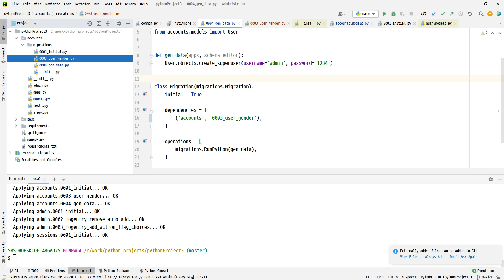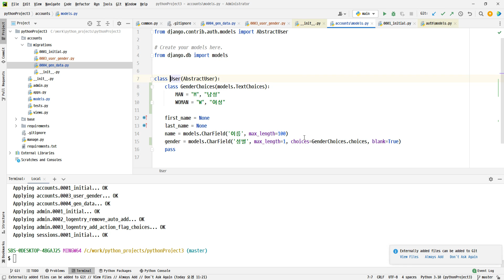22 01 03, ken 3046, 장고팁, 18강, 마스터 데이터 생성을 후 순위로 미뤄서 마이그레이트 시 발생하는 오류 해결